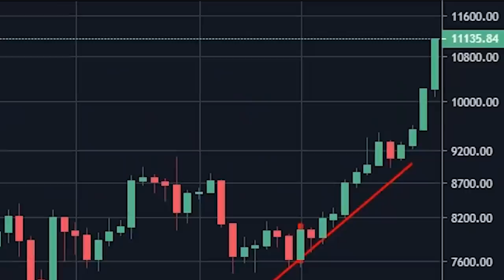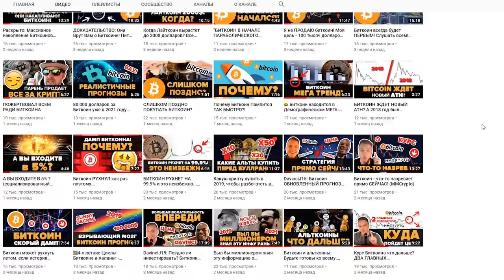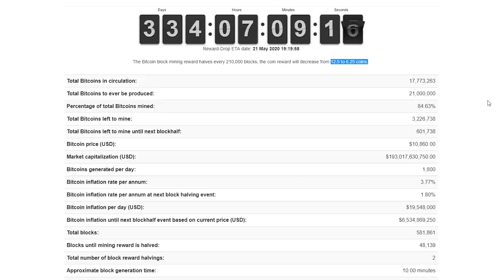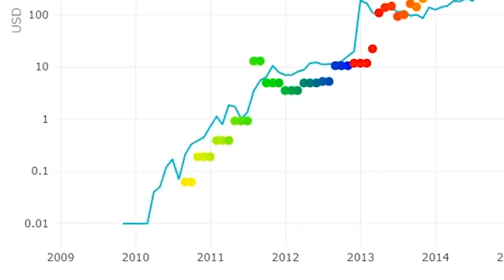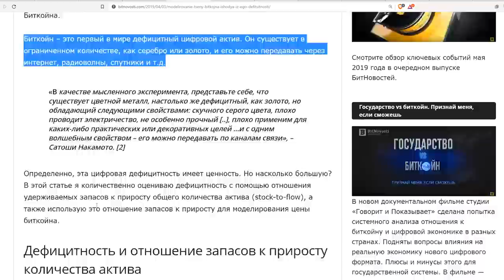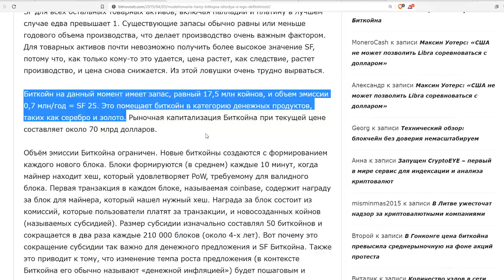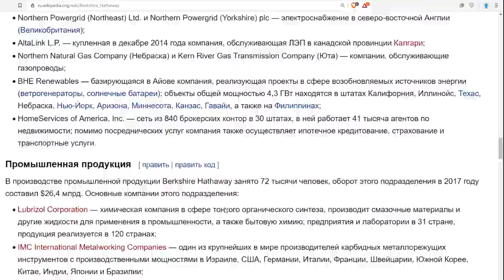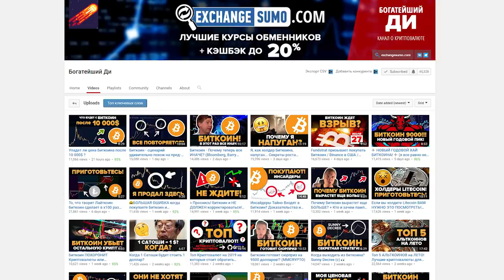Поймите, Биткоин остается ОТЛИЧНОЙ ИНВЕСТИЦИЕЙ! 60 000$ скоро! Вам нужно увидеть этот индикатор!!!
Вам нужно увидеть этот индикатор! Поймите, Биткоин до сих пор ОТЛИЧНАЯ ИНВЕСТИЦИЯ! 60 000$ скоро!